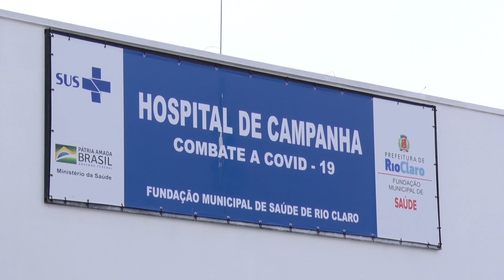Rio Claro registra queda na taxa de ocupação dos leitos de UTI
Houve também desaceleração na média móvel do número de casos positivos e de mortes.